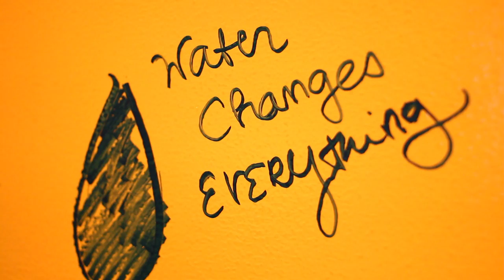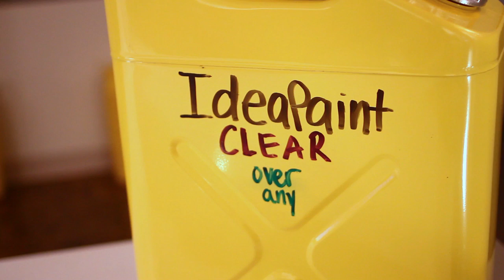IdeaPaint CLEAR Launch at charity: water!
We teamed up with charity: water and pledged $25,000 of IdeaPaint CLEAR sales to support their mission of bringing clean water to the world. Here's a sneak peek of our launch party.